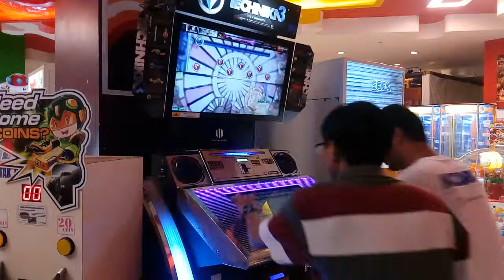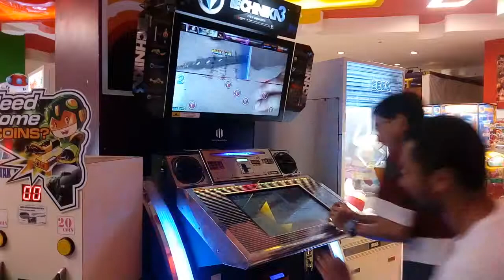Rage of Demon HD Roulette Play [DJMAX Technika 3]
feat. Laziruba